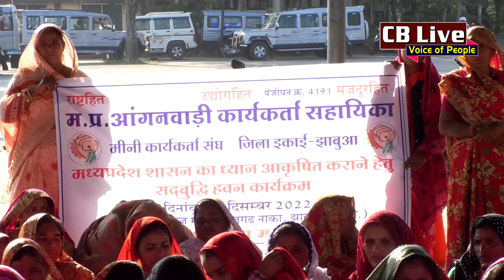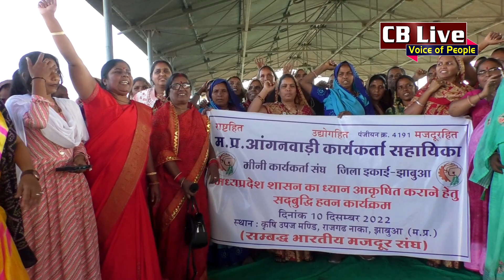CM shivrajsinghchouhan को सद्बुद्धि के लिए यज्ञ क्यों कर रही है यह आंगनबाड़ी कार्यकर्ता